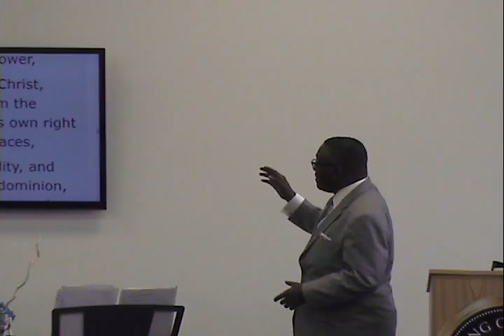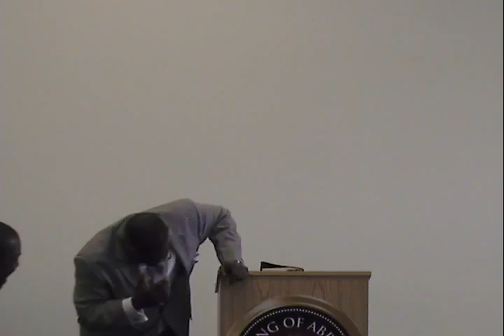Sunday Service 3_27_2016 Part 2 - Michael A. Daniels